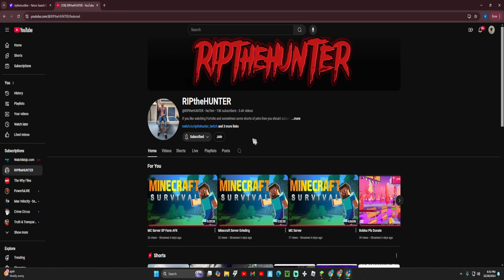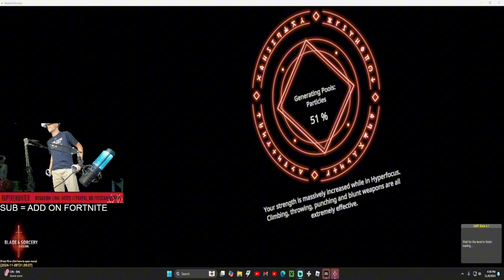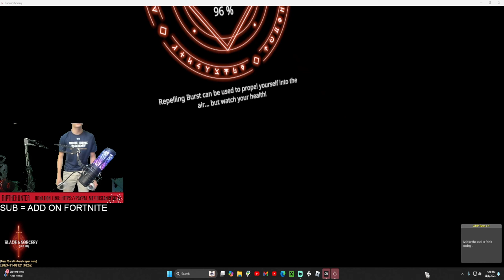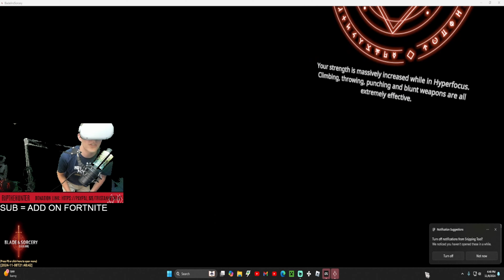Blade And Sorcery VR But With The Blades Of Chaos From God Of War